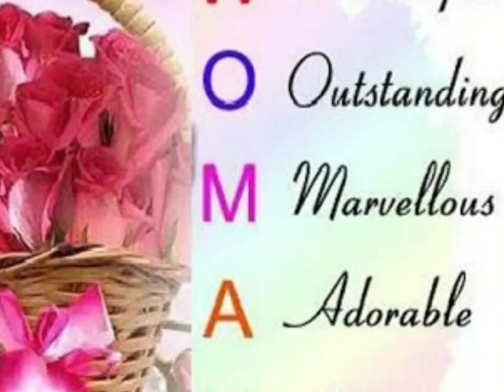International Women's Day।।March8।।Abhishek Budhathoki।।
The video is based on the Women's day.That is likely a male is delivering his feelings towards female.

Edited From:Viva Video Pro